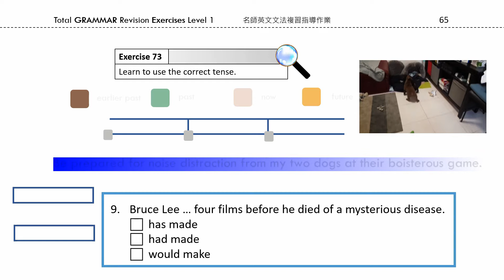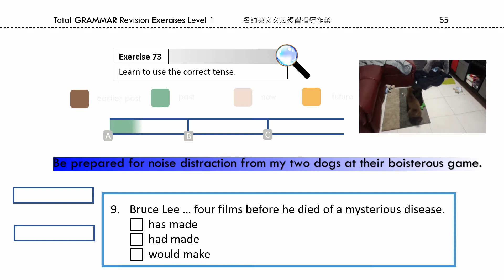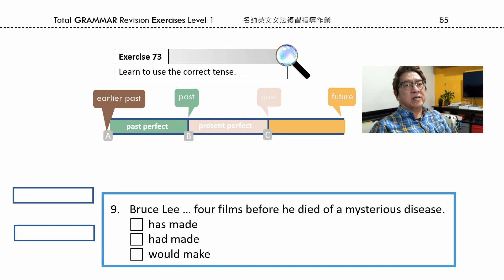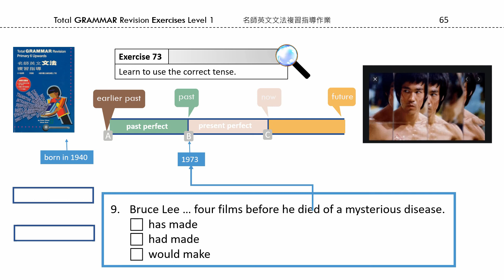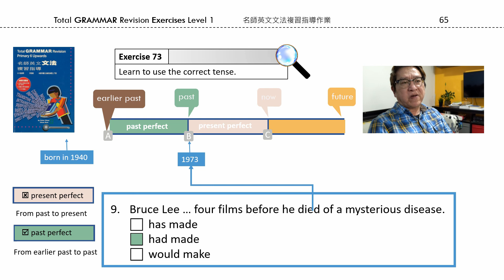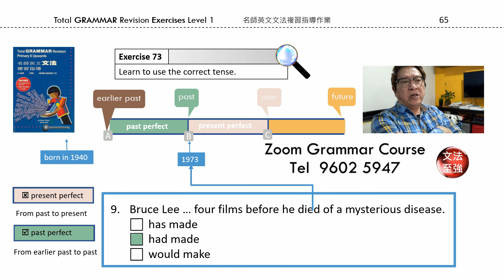用時間線區分現在完成式和過去完成式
Many students have only a vague idea what past perfect tense is. A beautifully made time line explains all. Enjoy and like.